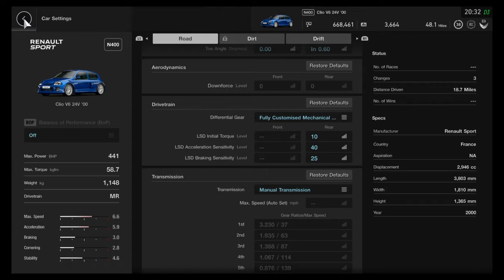Successfully Stupid Compilation 100 Part 1